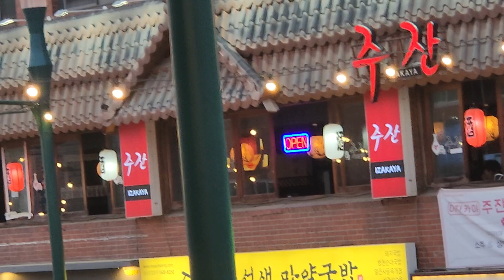다음 회식장소 물색 ^^